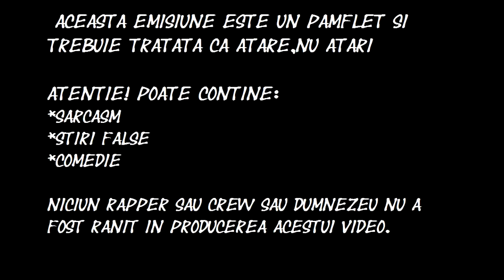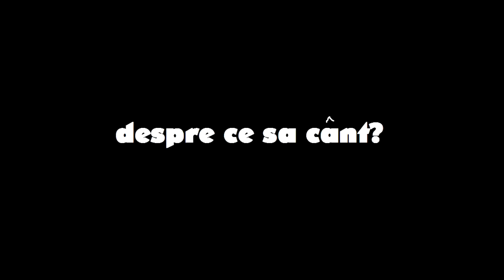Când te ia cu hihihi // ŞTIRILEREP EP8 cu Ion Diliescu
Soundtrack:
Will Smith - Gettin' jiggy with it